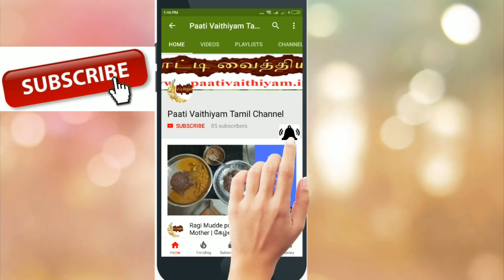வைட்டமின் C, D நிரைந்த பானம் Healthy Drink rich in Vitamin C and D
வைட்டமின் C, D நிரைந்த பானம் Healthy Drink rich in Vitamin C and D visit more Tamil paati vaithiyam health Tips on our நன்றி உணவே மருந்து வாழ்க வளமுடன் எங்களது யூடுப் சேனல் subscribe செய்து இயற்கை சார்ந்து வாழ்க நலமுடன் Please subscribe our youtube Channel and get more Health tips. Paati vaithiyam in tamil is an channel that focuses on the remedies for various health related problems in an traditional way.